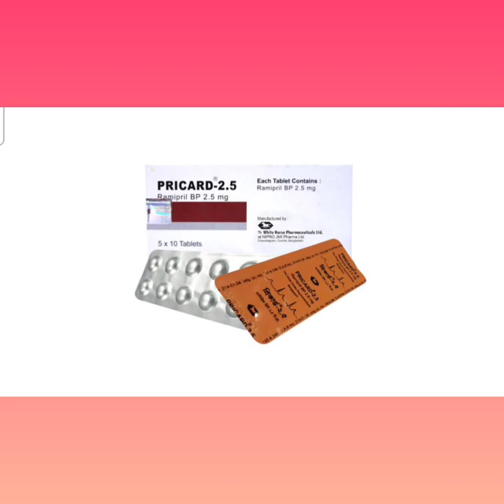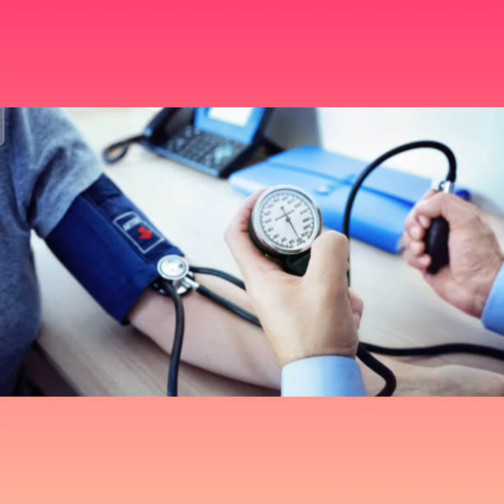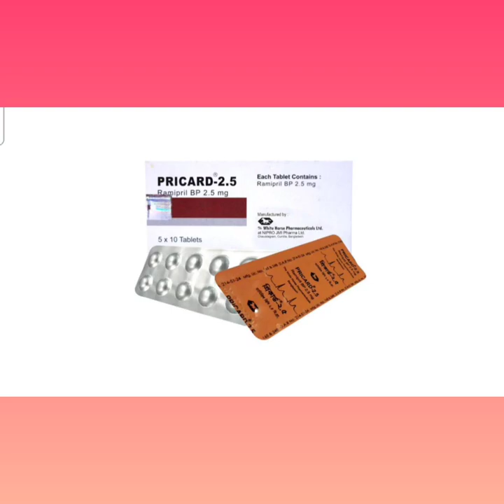Pricard Tablet Bangla/ দ্রুত উচ্চ রক্তচাপ নিয়ন্ত্রণ রাখার ঔষধ/ Pricard 2.5 Tablet এর কাজ কি/Pricard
Pricard Tablet Bangla/ দ্রুত উচ্চ রক্তচাপ নিয়ন্ত্রণ রাখার ঔষধ/ Pricard 2.5 Tablet এর কাজ কি/ Pricard Tablet  Review নির্দেশনা :
মৃদু থেকে তীব্র উচ্চ রক্তচাপ ও কনজেসটিভ হার্ট ফেইলিউর।

মাত্রা ও ব্যবহার বিধি :
শুরুতে  প্রতিদিন ব্যবহার্য। প্রতিদিন  একবারে বা দুই বারে চালিয়ে যেতে হবে।

পার্শ্ব প্রতিক্রিয়া :
মাথা ঝিমধরা মাথা ব্যথা ক্লান্তিলাগা ইত্যাদি।

গর্ভাবস্থা ও স্তন্যদানকালে ব্যবহার : গর্ভাবস্থায় ও স্তন্যদানকালে ব্যবহার নির্দেশিত নয়।Pricard_2.5_Tablet_Bangla